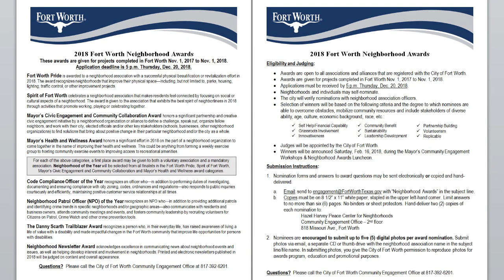In It to Win It!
Get free advice on how to submit a strong Neighborhood Awards application.